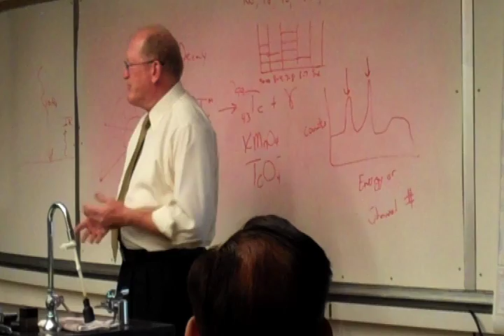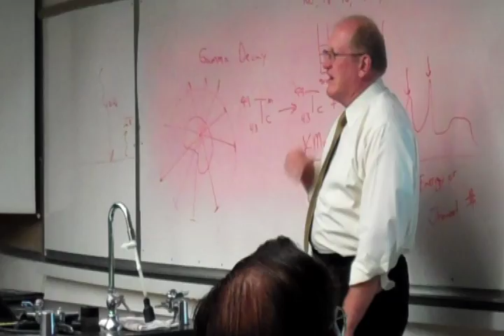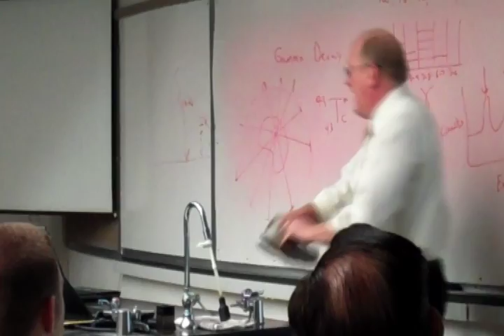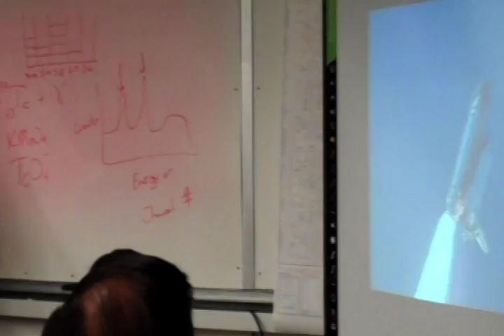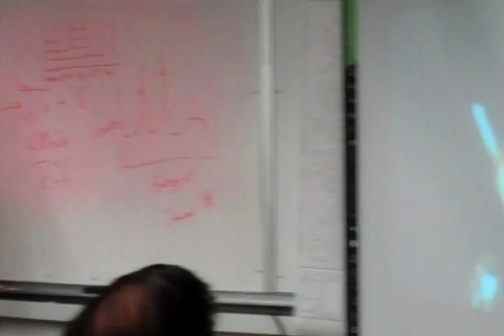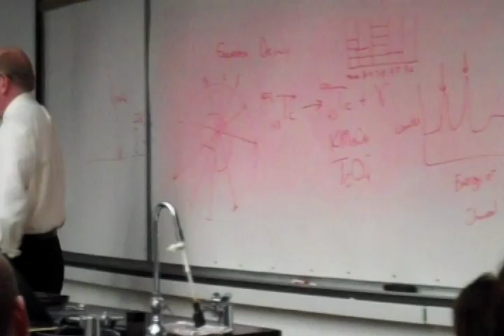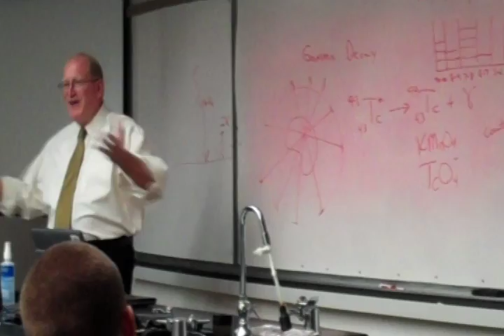Astronaut Sam Gremar speaks at Newman University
Col. Charles (Sam) Gremar spoke at Newman University's 2010 Interdisciplinary Summer Science Program.

Newman University
Wichita, KS